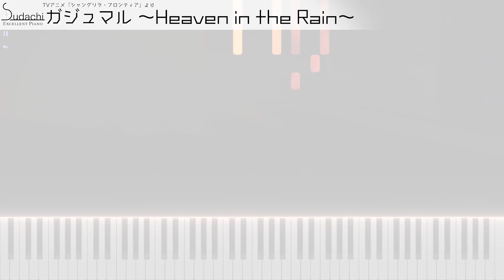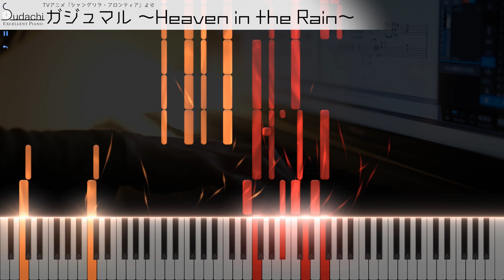【ガイド動画】シャンフロED「ガジュマル ～Heaven in the Rain～」エクセレントピアノ（上級）【Gajumal from Shangri-La Frontier】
シャングリラ・フロンティアエンディングテーマ「ガジュマル ～Heaven in the Rain～」のエクセレントバージョン（上級）です！
【DifficultPiano】Gajumal Heaven in the Rain from TV-Animation Shangri-La Frontier

※試験的にSeeMusicにしてみました。感想などあればコメントください！！

★楽曲情報
曲名　　　　　：　ガジュマル ～Heaven in the Rain～
番組名　　　　：　シャングリラ・フロンティア
アーティスト　：　ReoNa
作詞　　　　　：　ReoNa、ハヤシケイ
作曲　　　　　：　毛蟹